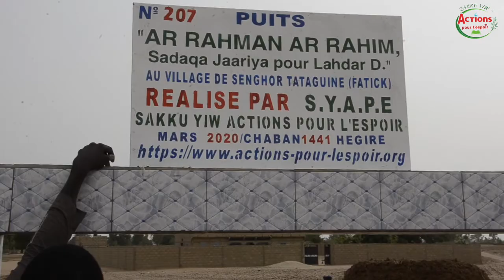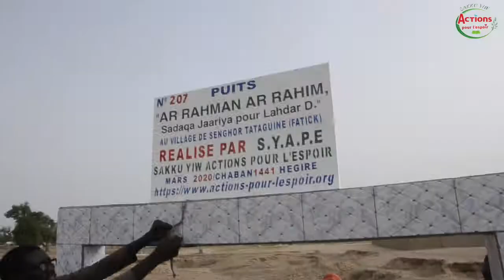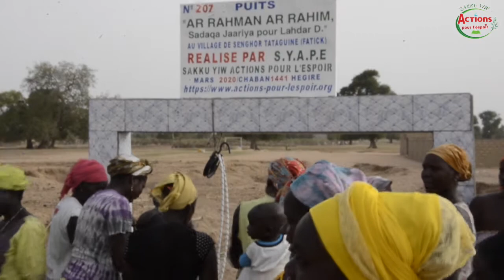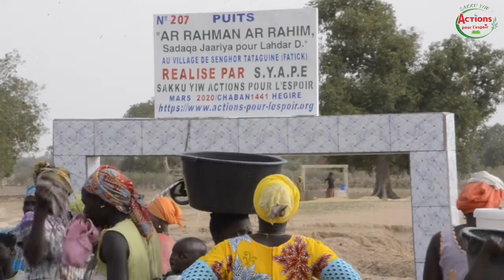SYAPE SAKKU-YIW: INAUGURATION DU PUITS AR RAHMAN AR RAHIM, AU VILLAGE SENGHOR, FATICK , SENEGAL